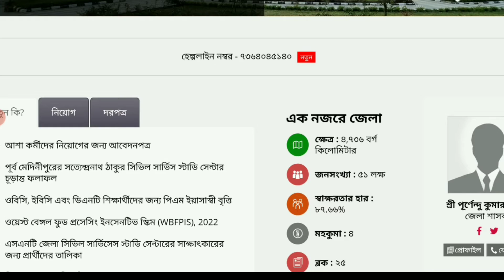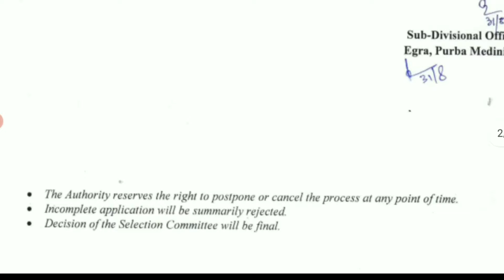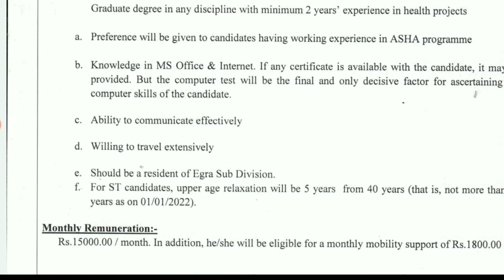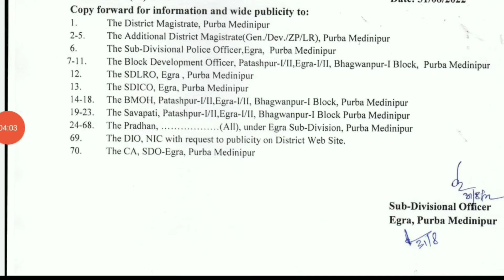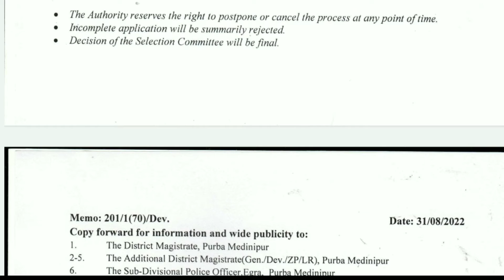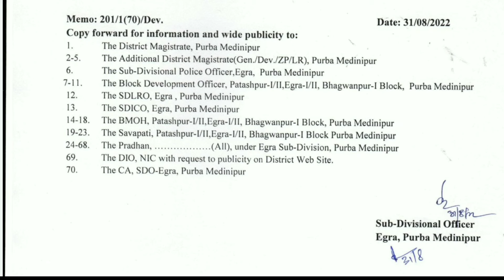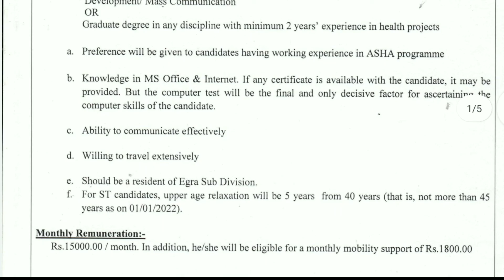রাজ্যে ব্লক প্রোগ্রাম কোঅর্ডিনেটরে কর্মী নিয়োগ, 15,000 টাকা প্রতি মাসে বেতন দেয়া হবে।। Asha korme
Hope you r satisfied on our video .

Latest ASHA Karmi Recruitment 2022
Govt. job Notification 2022
govt job of west bengal
north 24 parganas asha karmi recruitment
Accredited social health activist recruitment 2022
malda chanchal sub division recruitment 2022
malda govt job vacancy
asha kormi recruitment
purulia asha karmi recruitment 2022
asha karmi recruitment 2022 west bengal
asha karmi list
asha karmi recruitment 2022 west bengal form pdf
asha karmi salary
asha kormi form fill up
asha karmi recruitment in west bengal
state govt job vacancy 2022
ASHA karmi vacancy in nadia
ASHA karmi  vacancy in malda
ASHA karmi  vacancy in Hooghly.